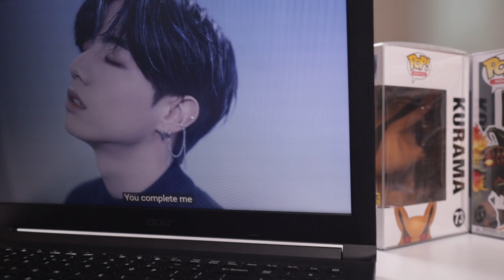Photo editing laptop na under P 30,000! - Acer Aspire 3 Review, Best Budget Laptop ba?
Madalas akong natatanong, meron bang laptop na pwede magPhoto edit under P30,000. Ito na ang sagot sa mga tanong ninyo! Acer Aspire 3 review, panoorin niyo 'to!

Laptops you can buy online, AVAILABLE HERE:
Notebooks: